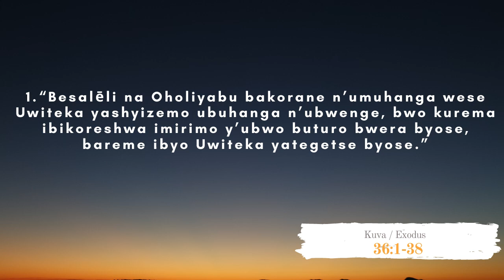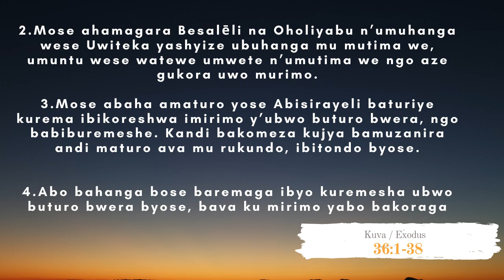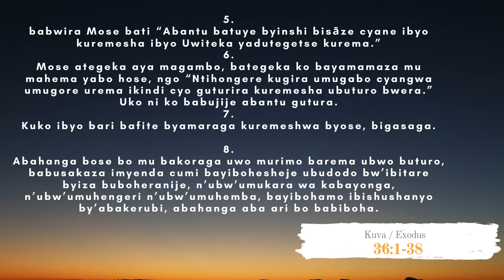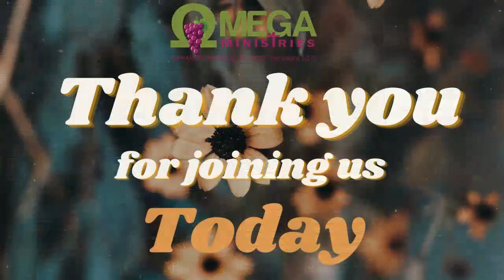AMASENGESHO Y'IMINSI 40 YO KUBOHOKA / Umunsi wa 36_ 12/04/2021